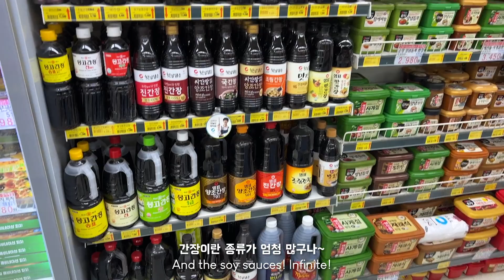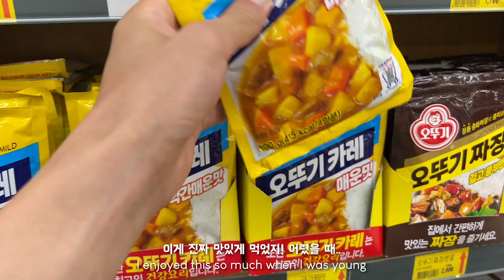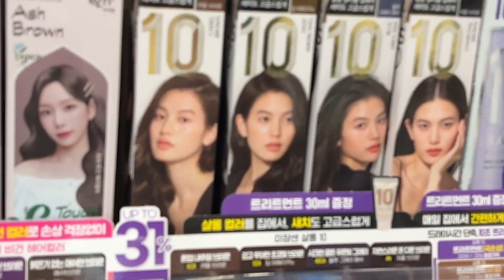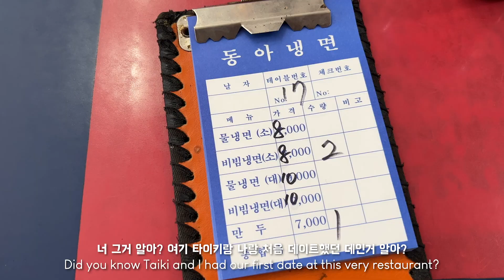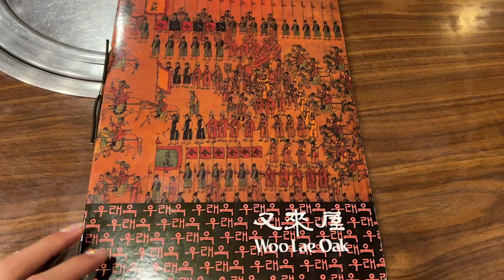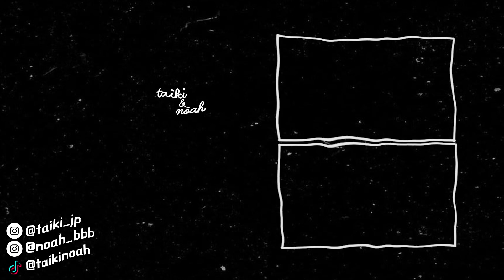日韓カップル👬 | 🇰🇷 韓国グルメツアー🥘 | 8月はビザなしで渡航できるんだってよ😍 (feat.タッカンマリ、 コプチャン、 テキーラ etc..🍾🥂)